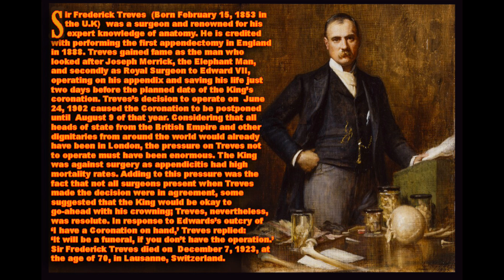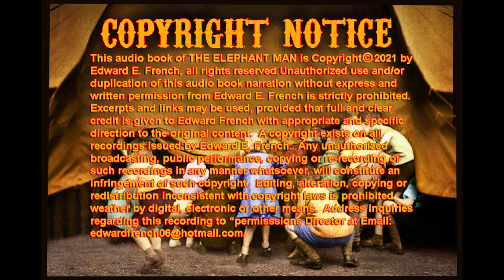The Elephant Man by Sir Frederick Treves read by Edward E. French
The story of John Merrick is a classic tale of human resilience. Merrick suffered from a genetic disorder that made him appear monstrous. Oscar nominated Makeup FX Artist Ed French reads Sir Frederick Treves true story of how Merrick, exhibited in side shows and circuses, reviled and degraded,  emerged a gentle, loving, dignified human being.